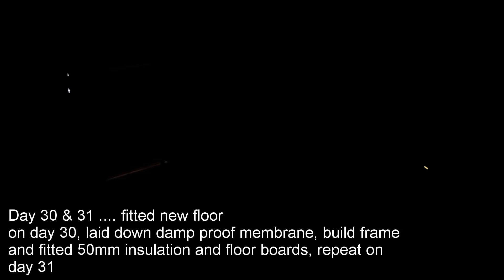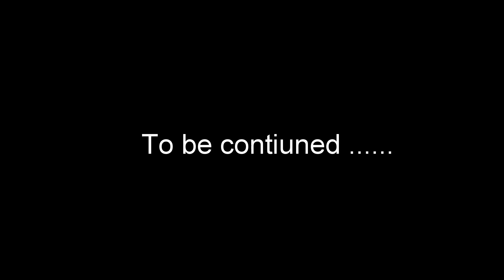Garage Time Lapse PT6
2018 Garage rebuild project to turn a single garage into a larger garage with more usable space